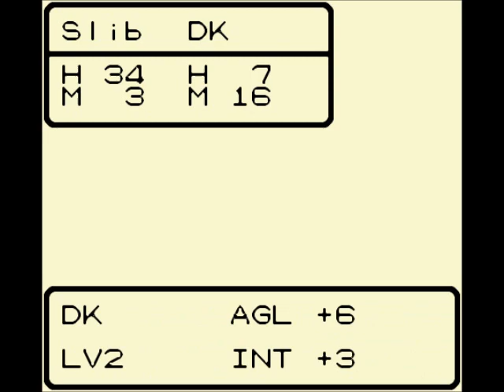Let's Play Dragon Warrior Monsters (part 2)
In this episode, we learn Hale the King's Favorite Monster has escaped and we must find him.

Kenshin1913 store